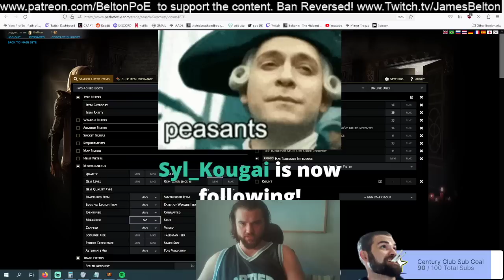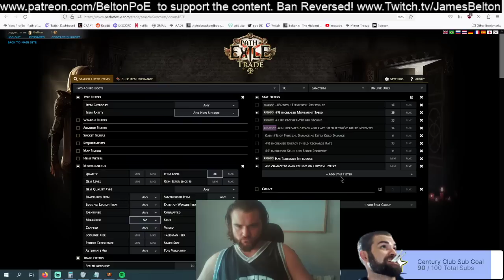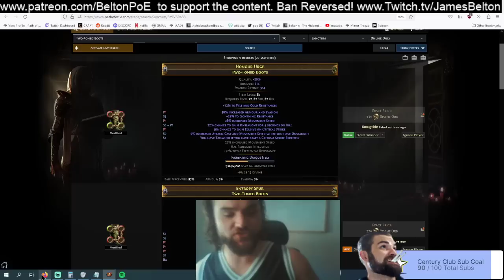[PoE Sanctum] 15 Ways to Make Multiple Divines / Hour From 1st Until Last Day of League-With No RNG